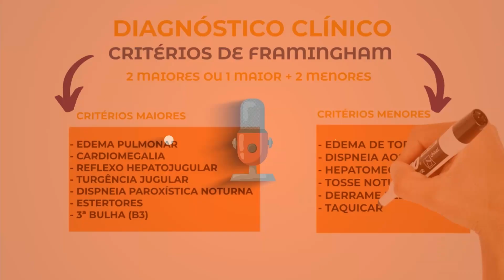Critérios clínicos insuficiência cardíaca!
⬇ Se Pré-inscreva e receba agora o resumo prático de Pneumonia ⬇
- Conheça o Guia TdC com 7 dias grátis

Um serviço de revisão e atualização continuados em clínica médica. A informação que você precisa, do jeito que você prefere.

Junte-se aos mais de 500 assinantes. Assine o Guia, ganhe tempo e atualize-se sem esforço.

📜Aqui de forma resumida falamos dos famosos critérios de Framingham para insuficiência cardíaca!

Esse resumo visual é de um episódio clínico. Caso de insuficiência cardíaca aguda aguda, vale a pena conferir, discussão muito interessante!

Você acha que esse vídeo valeu a pena pra você? Te ajudou de alguma forma? Se a resposta for SIM!

Aprenda Clínica Médica de uma maneira fácil, didática e divertida! Isso é o TáDeClinicagem!